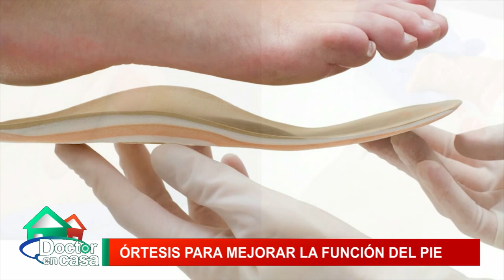Ortesis (Parte 2)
Las ortesis (a veces llamadas órtosis) son elementos que se insertan en los zapatos para corregir formas de caminar anormales o irregulares. No son sólo plantillas para elevar el puente o arco del pie, aunque hay quien usa el término “arch support” (soporte para el arco del pie) para describir las ortesis, y quizá sea ese término el que mejor ayude a entender lo que son. Cumplen funciones que hacen más cómodo y eficiente caminar, correr y estar de pie, cambiando ligeramente los ángulos en los que el pie golpea la superficie por la que camina o corre.